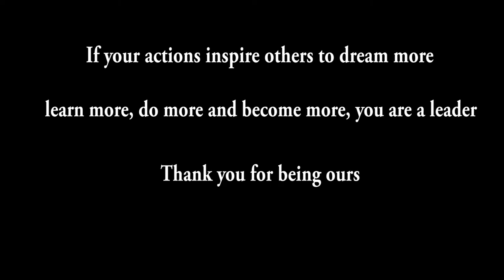Dr. Ghalib Al Hosni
OSHRM President, Thank you for being our leader.

August 2016, "HR Transformation Forum"
Salalah, Oman